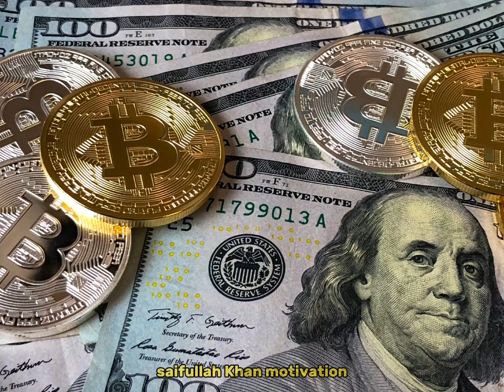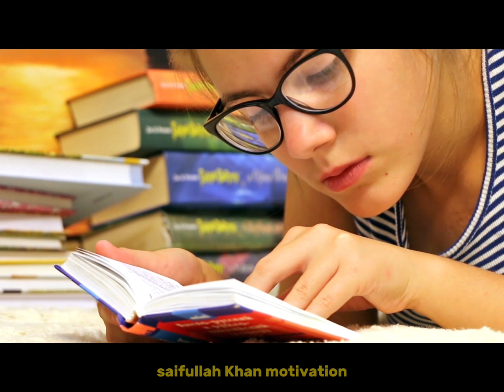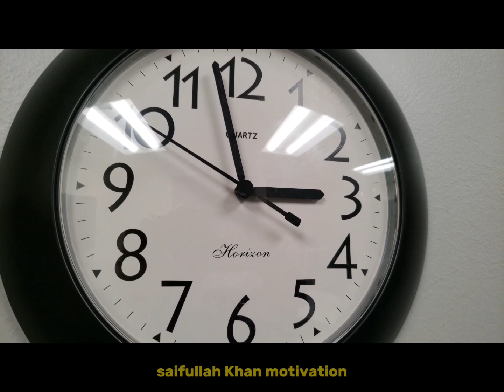VALUE OF TIME - Don't Waste Your Life Doing this Inspirational Speech by Saifullah Khan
inspirational video
successful people
personal growth
self help
success
 motivational video
motivational video in hindi
inspirational video
motivation
inspirational speech This the life changing Motivational short story video. This motivational story increase your motivation.This inspirational videos inspire you to do what you want.For your hopeless life This new motivational video for you.In this motivational speech help you to improve your productivity.Its also help you your personal self growth. listen This inspirational video attentively and make yourself stronger then before.

elon musk satellites in the sky

line of stars in the sky 2023

elon musk train satellite

stars line in sky today

The story's core messages revolve around themes such as resilience, perseverance, self-belief, and the importance of embracing challenges as opportunities for growth. It highlights the transformative power of a positive mindset and encourages readers to tap into their inner potential, regardless of their circumstances. The short story serves as a reminder that everyone possesses the capacity to rise above adversity and create their own path to success."Value of time " is a motivational short story that resonates with readers on a deep and personal level. It aims to inspire individuals of all ages and backgrounds, reminding them that they have the strength within themselves to overcome obstacles and pursue their dreams. Through its engaging narrative and empowering messages, this short story encourages readers to embrace their inner power, face their fears head-on, and unlock their true potential.